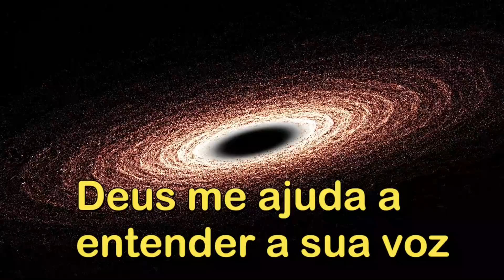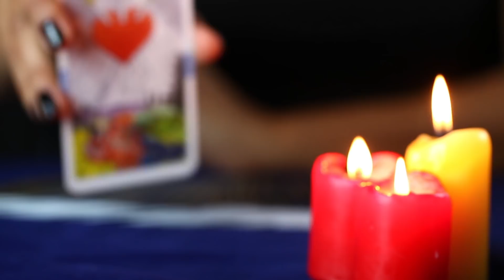7 SINAIS QUE DEUS NÃO ESTÁ OUVINDO A ORAÇÃO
Neste vídeo, nós apresentamos 7 sinais de que Deus parou de ouvir a oração e o que foi pedido não vai mesmo acontecer.